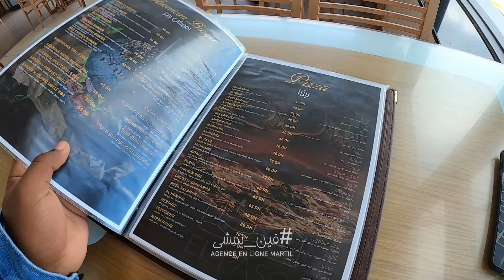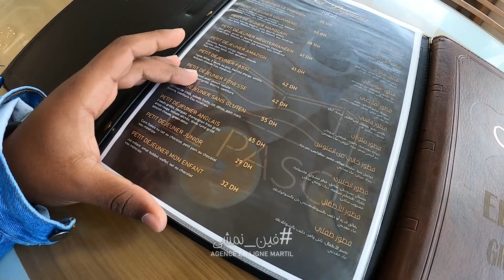فين نمشي (الحلقة 3) : ( Martil 😍 ) فطور انجليزي بشمال المغرب 😱 مدينة مرتيل 🤗 شوفو الاثمنة !!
اسم المطعم : El Paso
المكان : مرتيل
ثمن الفطور : 96 درهم

لدعم الفكرة :
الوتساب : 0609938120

Agence En Ligne Martil 💕

مرحبا بكم لتسجيل عروضكم بطريقة احترافية 😍📸